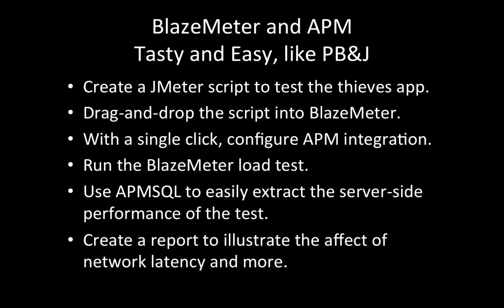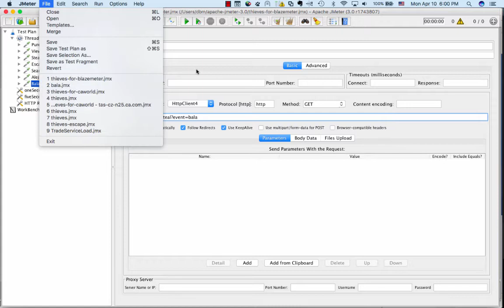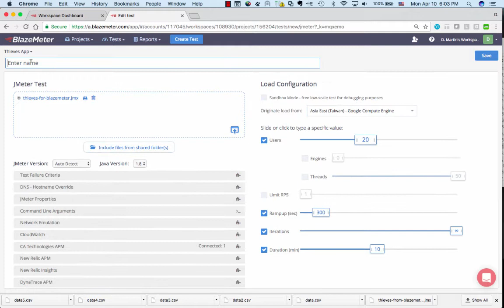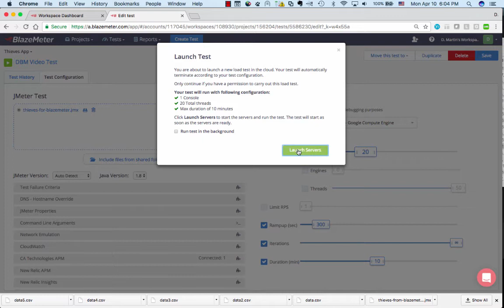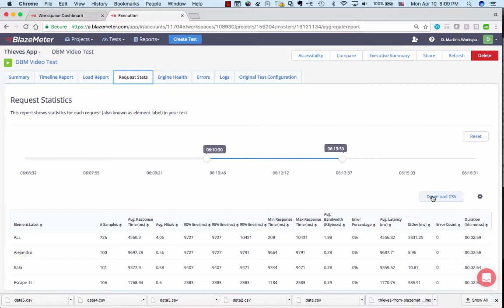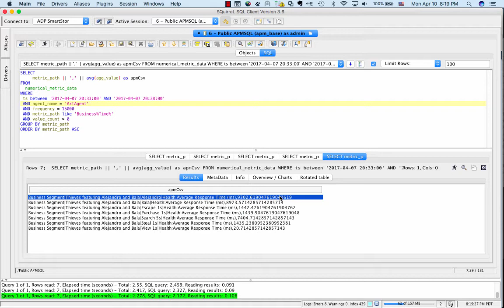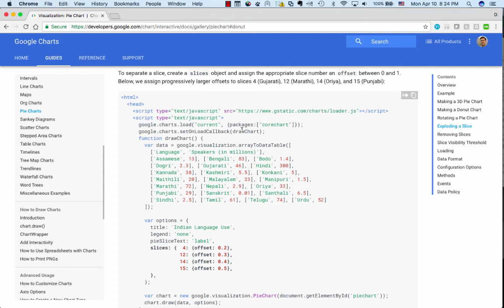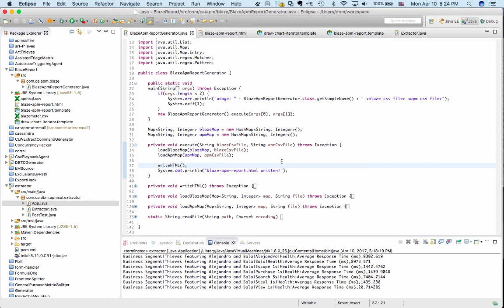BlazeMeter and APM: Better Together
A short video illustrating how to blend BlazeMeter test data with CA APM results.  Automate producing attractive reports that detail the network and server-side latency of your key transactions.